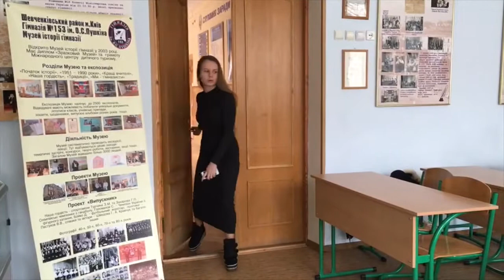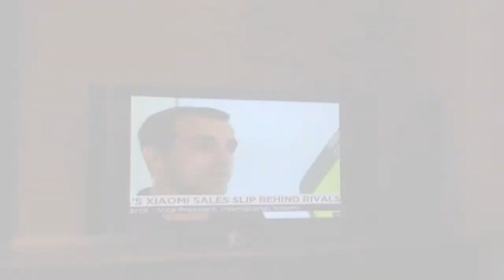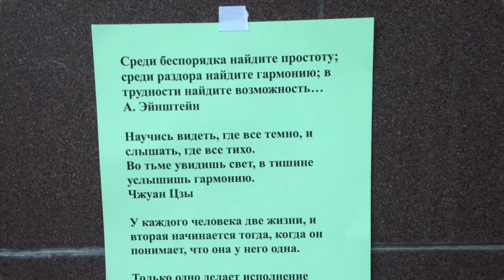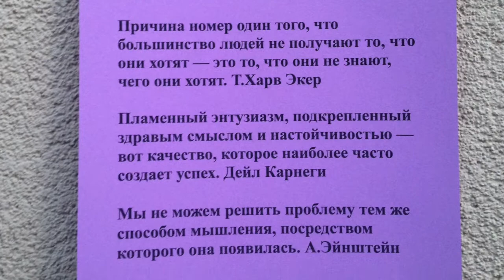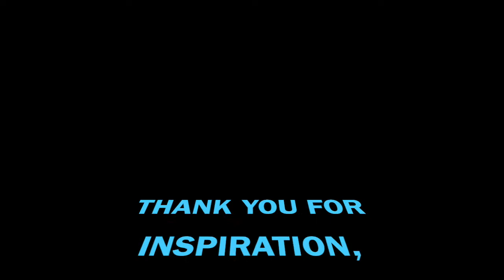Dedicated to "Ukraine Global Scholars".